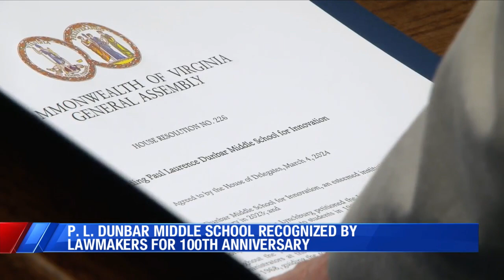P. L. Dunbar Middle School recognizes by lawmakers for 100th anniversary